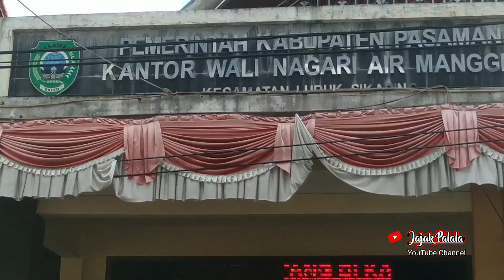Aksi Taruna VIRAL‼️Rugi tidak ditonton video ini sampai habis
Marchingband yang diadakan tim gabungan taruna/i dari akademi angkatan udara, laut, darat, Akpol, IPDN dan SSN dalam rangk khatam Al-Qur'an di nagari Aia Manggis Kecamatan Lubuk Sikaping Kabupaten Pasaman Provinsi Sumatera Barat.
Pawai dimulai dari taman kantor camat Lubuk Sikaping - Daliak kemudian ke arah pasar Aia Manggis.